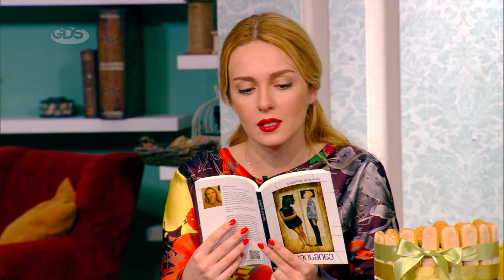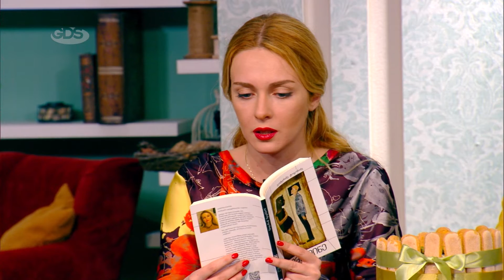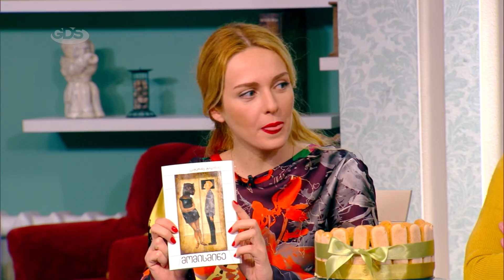წიგნის საჯაროდ კითხვის მსოფლიო დღეს საქართველო შეუერთდა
წიგნის საჯაროდ კითხვის მსოფლიო დღე საქართველო წელს პირველად აღინიშნება.
დღეს, თანამედროვე ქართველი ავტორები სკოლებსა და უნივერსტეტებს ესტუმრებიან და მოაწყობენ საჯარო კითხვას, როგორც თბილისში ასევე სხვა რეგიონებშიც.

ეკა ტოგონიძე - მწერალი
პაატა შამუგია - პოეტი
შოთა იათაშვილი - პოეტი
გიორგი ზანგური - პოეტი
გვანცა ჯობავა -  საქართველოს წიგნის გამომცემელთა და გამავრცელებელთა ასოციაცია
გოგა ჩანადირი - ფოტოგრაფი